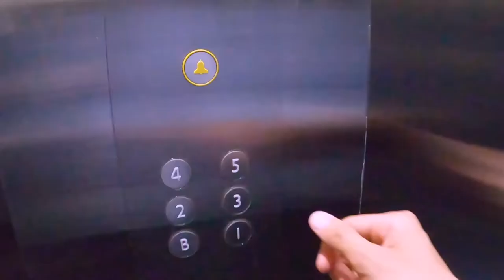SEDS video tour